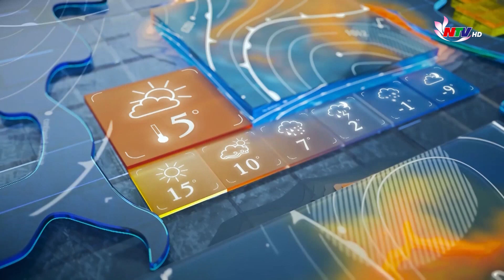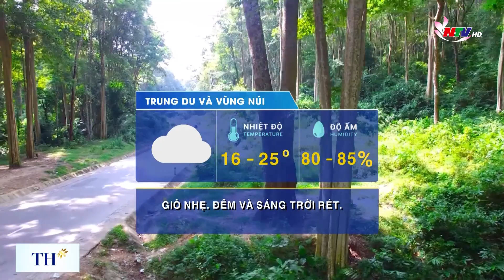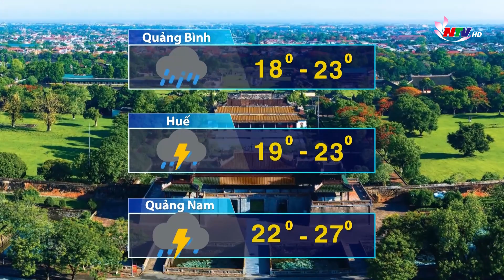Bản tin Dự báo thời tiết đêm 25, ngày 26/11/2021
Bắc bộ và Trung bộ Thời tiết Lạnh, khô hanh.
Tây Nguyên, Nam bộ nắng đẹp.